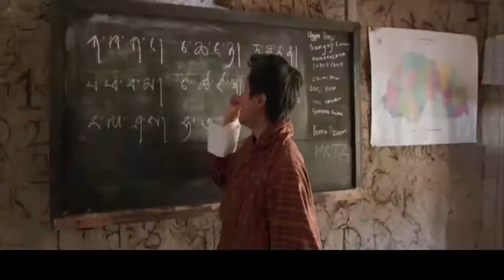L'ECOLE DU BOUT DU MONDE Bande Annonce 2020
L'ECOLE DU BOUT DU MONDE Bande Annonce 2020 Aventure
 JOHN HENRY (2020) Thriller
 THE GENTLEMEN (2020) Matthew McConaughey
 ELSEWHERE (2020) Comedy
 AFTER MIDNIGHT (2020) Horror
 A SERIAL KILLER’S GUIDE TO LIFE (2020) Comedy, Horror
 A QUIET PLACE 2 (2020) Emily Blunt
 DRACULA (2020) Netflix
 COME TO DADDY (2020) Elijah Wood
 ENDLINGS (2020) Hulu
 ANGEL (2020) Horror
 AWOKEN (2020) Horror
COME AS YOU ARE Trailer 2020 ,  Drama Movie
What About Love teaser trailer 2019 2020
BIRDS OF PREY  Trailer 2020
I AM LEGEND 2  Trailer 2020
MINIONS 2 THE RISE OF GRU Trailer 2020
STILLWATER   Trailer  2020
INSIDE THE RAIN Trailer 2020,  Romance, Comedy, Drama Movie
HIGH FIDELITY Trailer 2020, Zoë Kravitz, Comedy TV Series
ANA  Trailer 2020
THE PERSONAL HISTORY OF DAVID COPPERFIELD Trailer 2020
The Croods 2 Trailer 2020
Monster Hunter 2020
Legally Blonde 3 Trailer 2020
Green Lantern Corps Trailer 2020
Cyborg Trailer 2020
The Grudge  1  Trailer 2020 , Horror Movie
Superman, Red Son  Trailer 2020
LA DARONNE Bande Annonce2020 , Comédie
THE INTRIGO ANTHOLOGY Trailer 2020 , Thriller Movie
JUNGLE CRUISE Trailer (2020) Dwayne Johnson, Emily Blunt Adventure Movie
and more

Movie News, TV News, Spoilers & Leaks